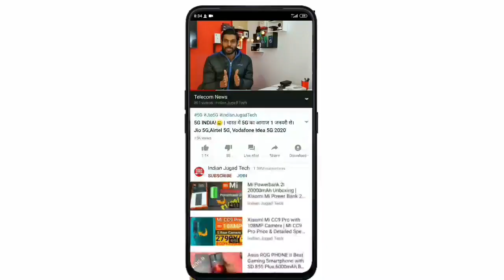Jio Free Extension, vodafone idea Airtel Free till 3 May 2020 TRAI Ask of Telecom Data of Free Users